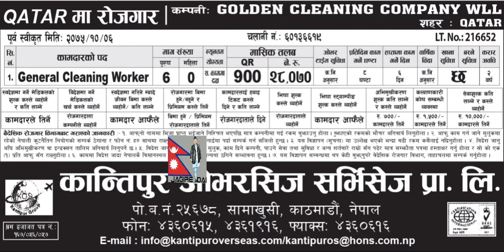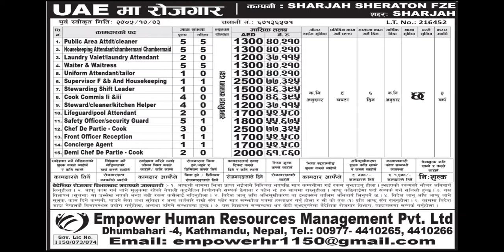Jobs Opportunity Published on 21 Jan 2019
Jagiredai is the #1 independent channel which is
exclusively dedicated for job vacancy in Nepal & Abroad

BaideshikRojgar Demand  2018
 baideshik rojgar bibhag, Kathmandu, Nepal Baideshik Rojgar Ain (Foreign Employment Act) 1985 Baideshik rojgar vacancy in Nepal, Foreign employment demand for Qatar, Malaysia, Dubai, Oman, Saudi Arabia, Kuwait, Europe and more countries Baideshik Rojgar
Sajha jobs 2018-19 job in nepal,data entry,data entry job in nepal,free data entry job in nepal,make money online in nepal,online job,money,earn money online  Which 15 jobs in nepal offer the best salary
Instrumentation & Control Saudi Arabia
Wise International Nepal
Saudi Keel Company
Muskan Overseas
Al Jazira Security Doha
Sky Star Recruitment
Jabal Al Arz Plaster Dubai
Shivakoti manpower
Corporation moaidh auto part saudi
fazal international
Mohd al-marae trading contracting
Deity International ltd
Golden Cleaning Company
Kantipur Overseas Ltd
Almushaal Tech Trading Saudi
White Pigeon Job
New Sambriddhi Overseas
Bin Sahal Trading
Continental HRD
Reyan Alkhair Tailor
Sky Blue International
Qusuer Hager
Energy Overseas
Sharjah Sheraton
Empower human Resources
Integrated Trading Doha
Paragon HR Management
Our Destiny Employement